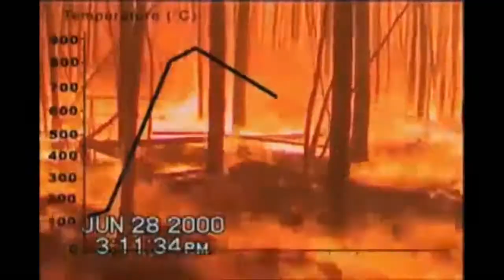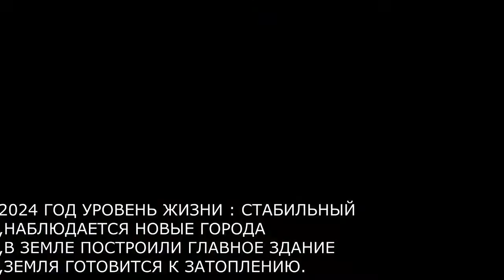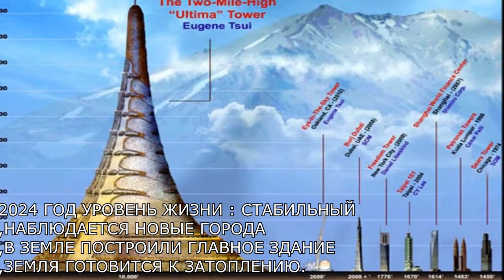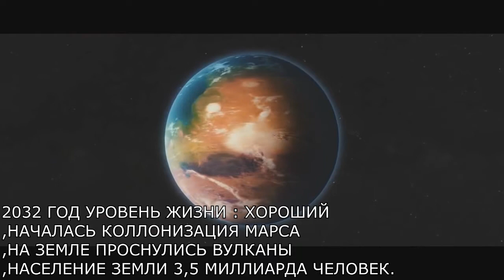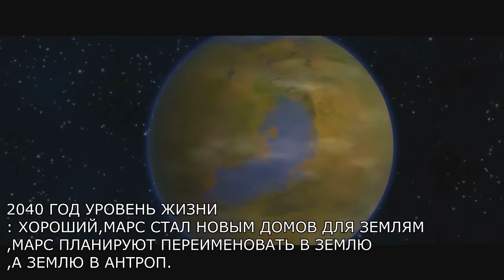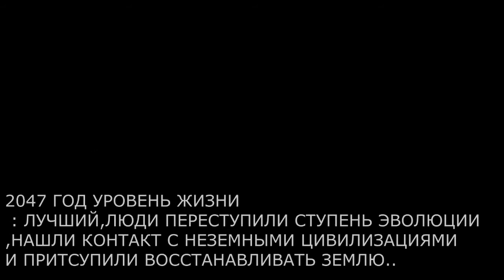Что будет через 30 лет? / What will happen in 30 years?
Вы когда-нибудь задумывались о том что будет в будущем? Так вот вам примерный сценарий нашего будущего!